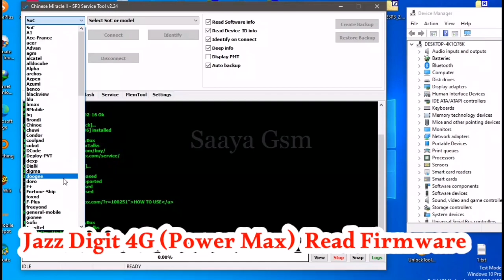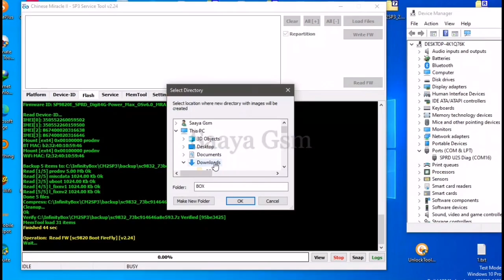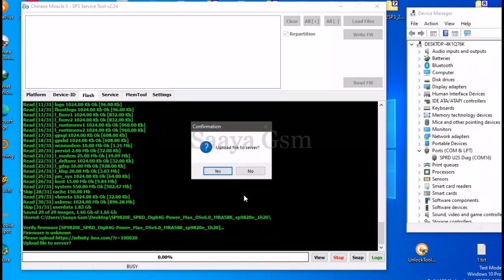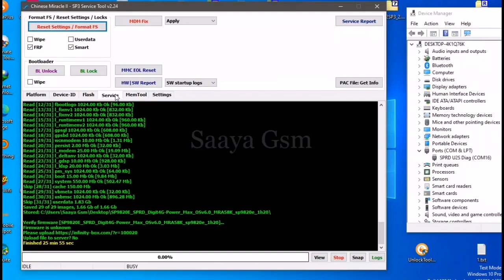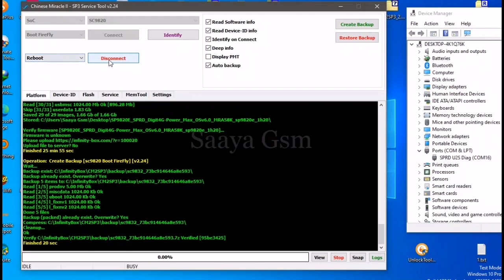Jazz Digit 4G Power Max Read Firmware, Flashing, Dead Boot Repair by Saaya Gsm